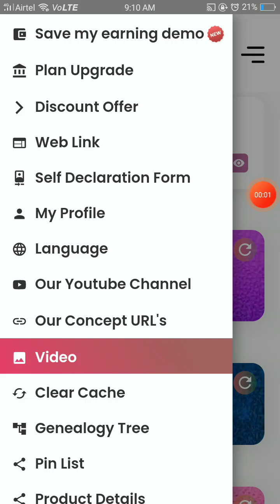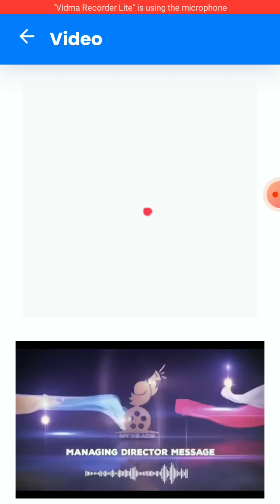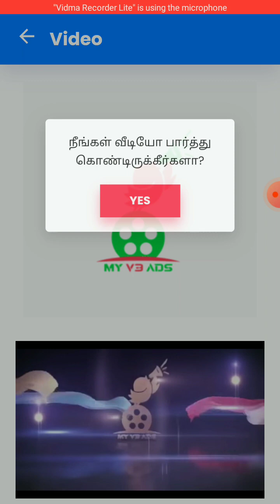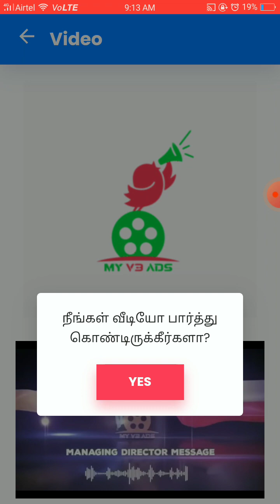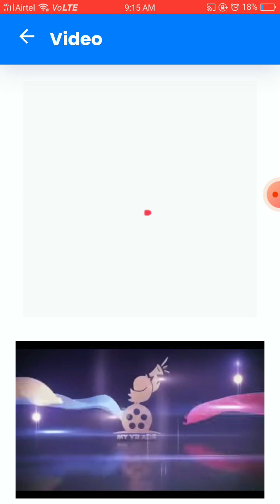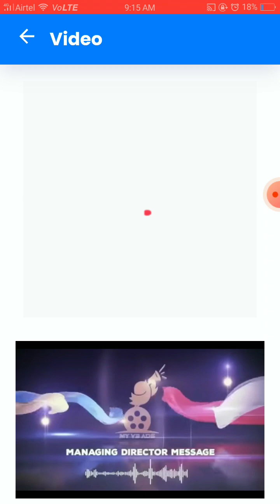101V3 earnmoneyonline youtubeshorts shortvideo trending viral ytshorts earnmoney money trend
101V3